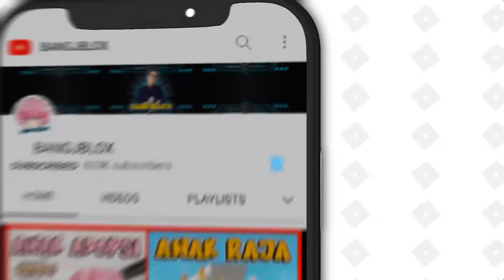MOMON DIKUBUR HIDUP HIDUP GUYS !! ATUN SEDIH !! Feat @sapipurba Minecraft